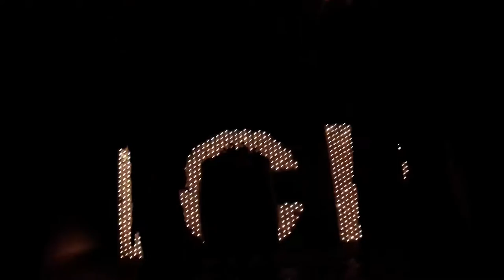16 Faygo Break 2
Copyright Insane Clown Posse
Live at Guelph Concert Theater